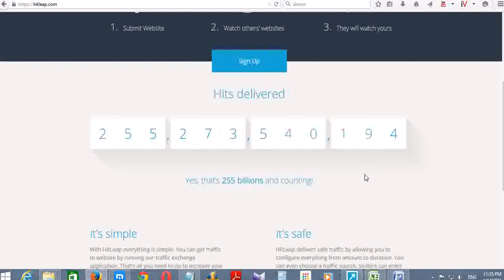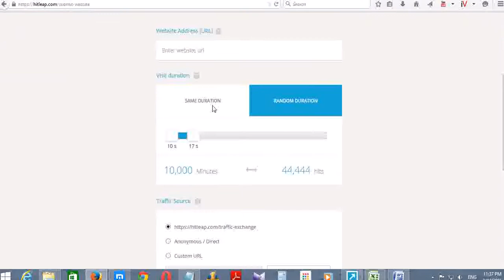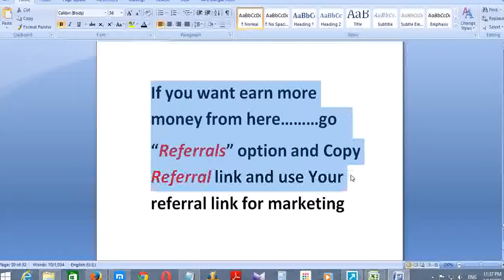Hitleap Traffic Exchanger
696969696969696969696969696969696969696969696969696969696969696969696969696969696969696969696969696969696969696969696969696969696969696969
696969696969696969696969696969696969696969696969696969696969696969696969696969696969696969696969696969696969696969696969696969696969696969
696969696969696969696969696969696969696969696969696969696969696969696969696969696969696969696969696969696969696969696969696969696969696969